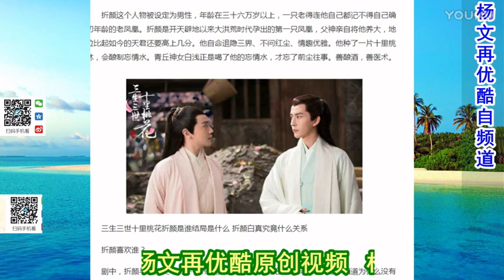《三生三世十里桃花》素锦太坏 曝四大女配结局 高清